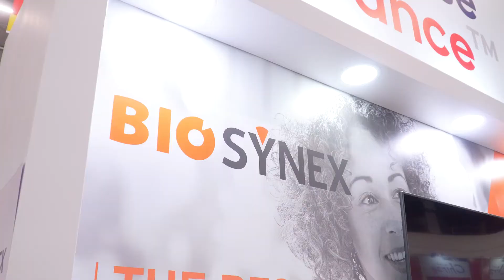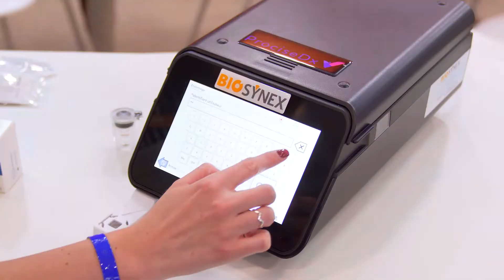Hospitalar 2022 - Biosynex